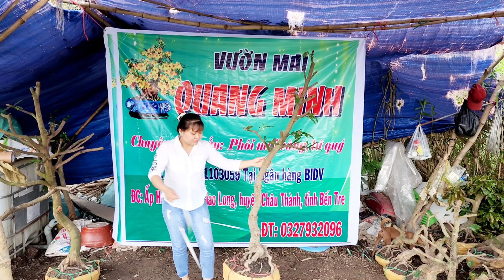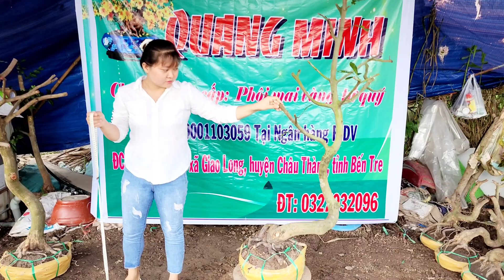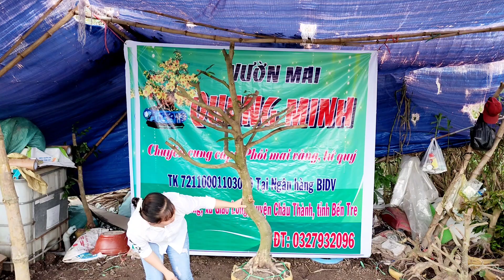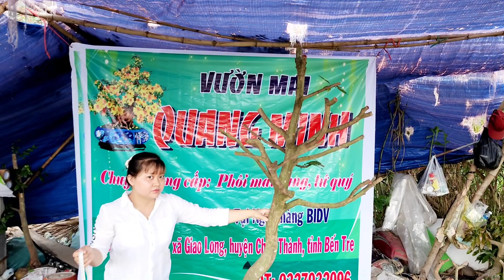Giá mềm! Phôi mai vàng dáng đế đẹp 1/8📲 O327932O96 Thùy Bến Tre người miền tây (Mai vàng Quê dừa)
Muốn giao lưu mai vàng alô trực tiếp chủ cây sđt trên Tiêu đề em Thùy địa chỉ ấp Hòa An xã Giao Long huyện Châu Thành tỉnh Bến Tre miền tây tôi yêu ơi.
CẢM ƠN !